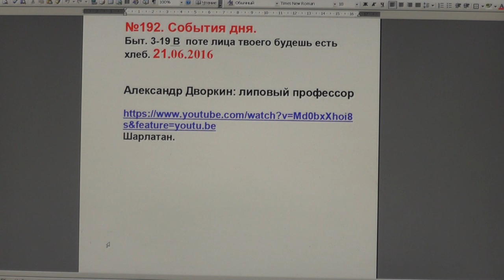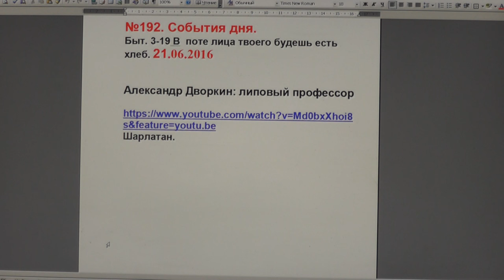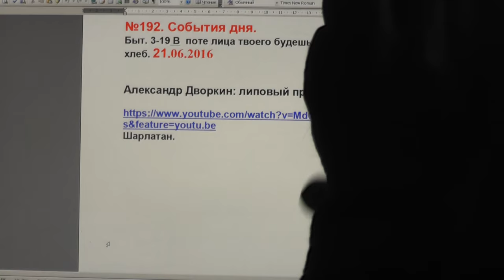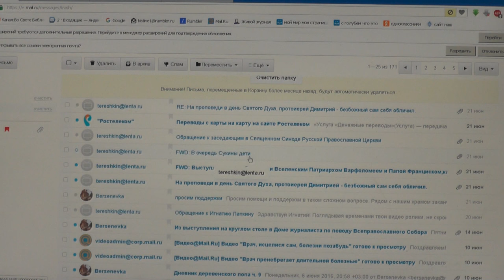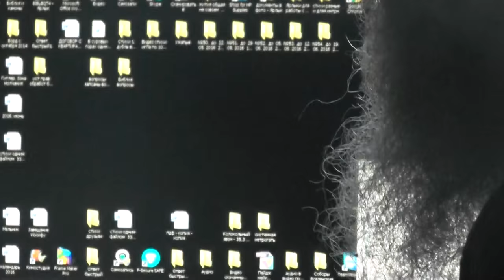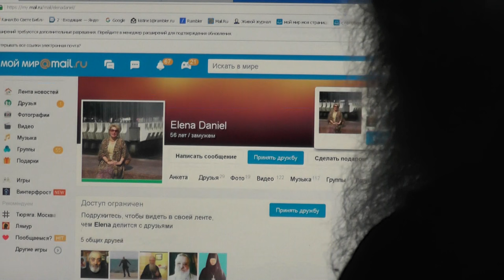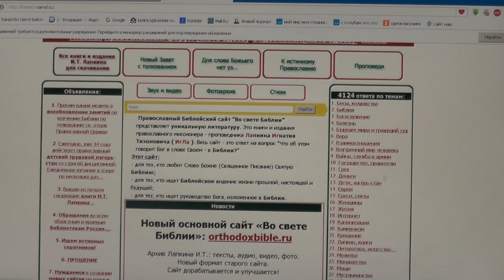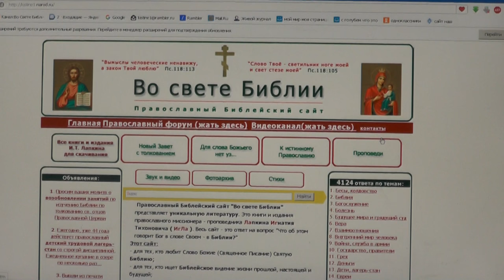№192. События дня. Быт. 3:19. В поте лица твоего будешь есть хлеб. 21.06. 2016